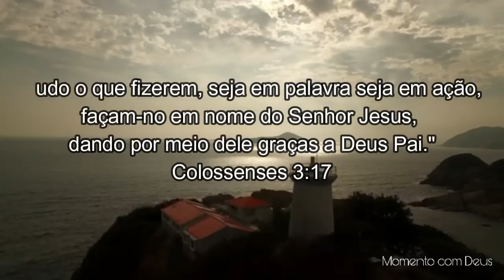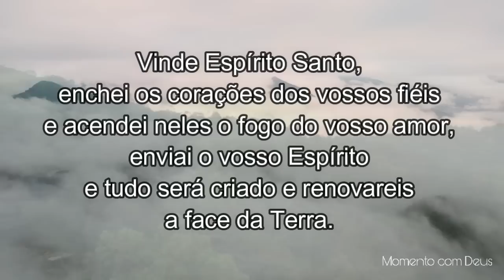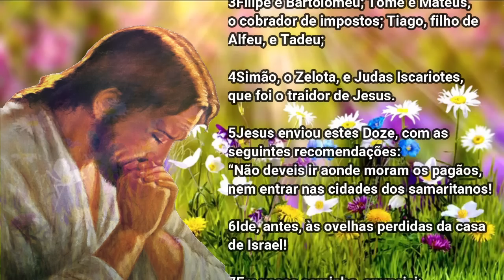Palavra de Deus para mim hoje | Palavra do dia | Somente Deus pode dar as respostas que precisas